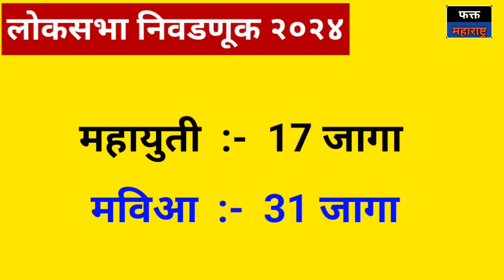ए गद्दार.. 'ठाकरे' नाव पण चोरायचं ना 🤣 नितेश कराळे तुफान कॉमेडी भाषण Nitesh Karale Sir Comedy Speech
महाराष्ट्राचे लोकप्रिय शिक्षक नितेश कराळे सर यांनी राष्ट्रवादीच्या भर सभेत एकनाथ शिंदे व देवेंद्र फडणवीस यांचा बँड वाजवला. शिंदे,फडणवीस, मोदींना छत्रपती शिवाजी महाराज यांचं नाव घेण्याचा अधिकार नाही. हे तिघ मराठ्यांचे दुष्मण आहेत. अशा शब्दांत nitesh karale यांनी गद्दार गँगच वर्णन केलं. मुख्यमंत्री एकनाथ शिंदे तर सगळ्यात मोठा गद्दार आहे. या eknath shinde यांनी बाळासाहेबांचे नेते चोरले. चिन्ह चोरल पक्षाचं नाव घेतलं पण बरं झालं आडनाव नाही घेतलं. महायुतीचा लोकसभा निवडणुकीत जो सत्यानाश झाला तसाच विधानसभेला सत्यानाश होणार आहे. असं नितेश कराळे मास्तर यांनी म्हटल.

1) Nitesh Karale Sir Comedy Speech
2) CM Eknath Shinde
3) Mahavikas Aghadi
4) Malvan Shivaji Maharaj Statue
5) Devendra Fadnavis
6) Uddhav Thackeray